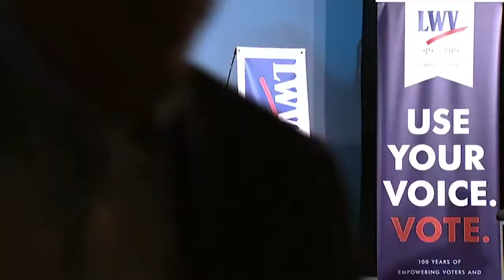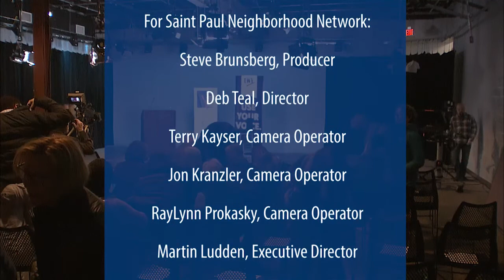Get Ready for Minnesota Presidential Primary!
On January 21, LWV St. Paul and LWV Minneapolis co-hosted an event to educate voters about the presidential nominating primary, featuring Minnesota's Secretary of State Steve Simon. The event was livestreamed by SPNN.